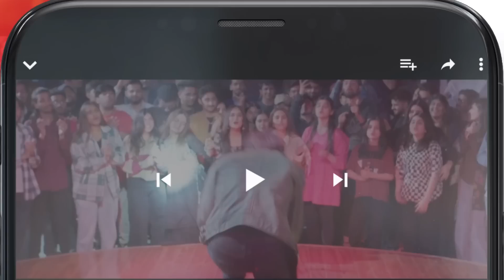Meesni - Episode 90 Teaser - ( Bilal Qureshi, Mamia ) - HUM TV